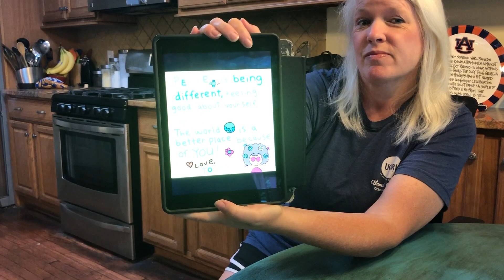Rachel's video for children's email 5 18 20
Rachel reads to the children of FPC